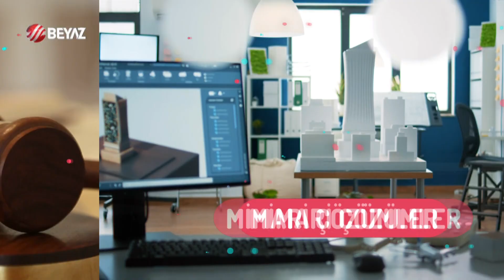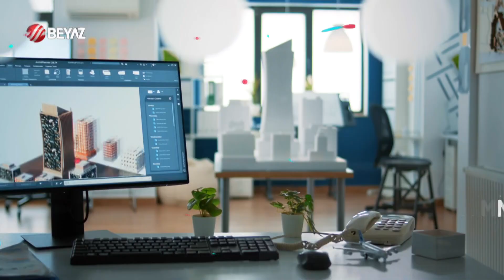BU CUMARTESİ/ MİMARİDE ÜÇ BOYUTLU ÇİZİMLER VE YAPAY ZEKA/ MİMAR İBRAHİM TUĞBAY (29 TEMMUZ 2023)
AVUKAT NEHİR KILIÇ VE MİMAR İBRAHİM TUĞBAY'IN SUNDUĞU BU CUMARTESİ PROGRAMINDA BU HAFTA;

-MİMAR İBRAHİM TUĞBAY, MİMARİDE ÜÇ BOYUTLU ÇİZİMLER VE YAPAY ZEKA İLE TASARIMI ANLATTI.

BİRÇOK TV KANALINDA BİRÇOK SAĞLIK, ESTETİK VE GÜZELLİK, GÜNCEL OLAYLAR, GÜNDEM PROGRAMLARI YAPMAKTA OLAN EGOPRO MEDYA PRODÜKSİYON FİRMASINA AİT İÇERİKLER YOUTUBE SAYFAMIZDA BİLGİLENDİRMEK AMACIYLA PAYLAŞILMIŞTIR.

PROGRAMLARIMIZDA KONUSUNDA UZMAN KONUKLARIMIZLA SAĞLIK, GÜZELLİK, ESTETİK, ANNE BEBEK, HASTA BAKIMI, YAŞAM TARZI, DİYET, GÜNDEM, TARİH, GAYRİMENKUL, EKONOMİ VB. KONULARI MODERATÖRLERİMİZLE KONUŞARAK DOĞRU BİLGİLERİ SİZLERLE PAYLAŞIYORUZ.